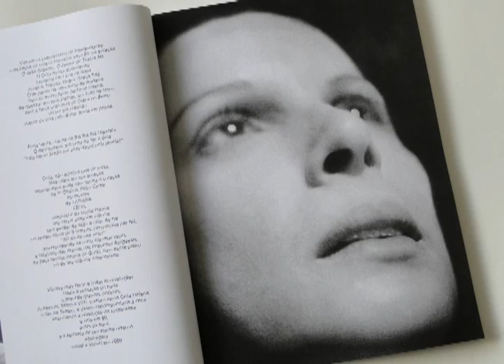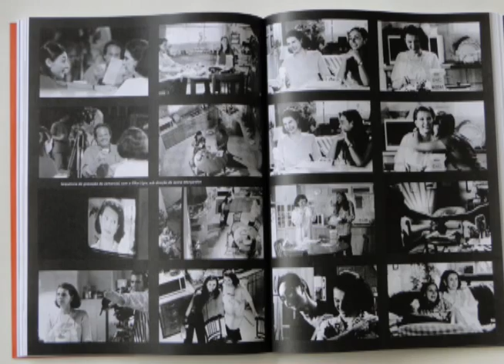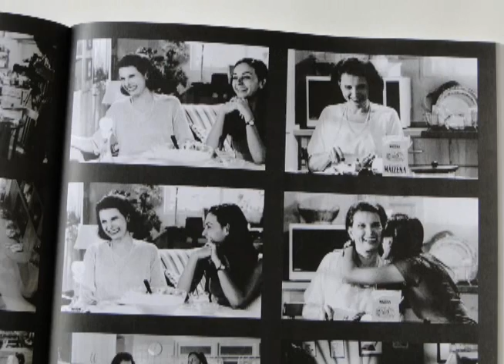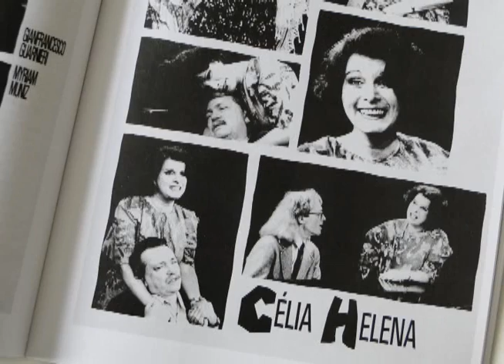Célia Helena - Uma Atriz Visceral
Artista intuitiva e multifacetada, Célia Helena rompeu os preconceitos de seu tempo, dedicou-se às artes cênicas desde a adolescência e entrou para a história como uma grande educadora.

Célia Helena  Uma Atriz Visceral, título escrito por Nydia Lícia para a Coleção Aplauso, da Imprensa Oficial, conta a trajetória da filha de uma família de dez irmãos saída do interior de São Paulo, que se casou três vezes, foi mãe de duas filhas, um dos grandes destaques do teatro brasileiro e inovadora ao criar uma escola com seu nome.

A pesquisa de Nydia Lícia para contar a trajetória da artista contou com várias fontes, tanto do círculo profissional  as peças, programas de TV, filmes no quais participou e os prêmios ganhos -, quanto pessoal da atriz, entre eles depoimentos da filha, Lygia Cortez, fruto do relacionamento de Célia Helena com Raul Cortez. A obra conta com uma homenagem do diretor José Celso Martinez Corrêa, do Teatro Oficina, escrita em 2008, por ocasião dos 47 anos do Teatro Oficina Uzyna Uzona.

O lançamento aconteceu 13 de maio de 2010, na Livraria Cultura do Conjunto Nacional.

A idéia de fazer a Coleção Aplauso partiu de Hubert Alquéres, presidente da Imprensa Oficial do Estado. A proposta é lançar livros com informações que corriam o risco de se perder por falta de recursos, interesse comercial e até pela inexistência de uma política voltada para resgatar, valorizar e consolidar a rica trajetória da produção brasileira nas artes cênicas, comenta.